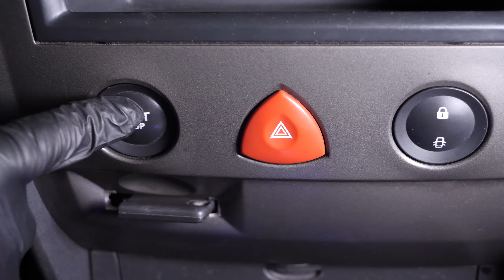Sostituzione Frizione Megane 2 1.5 dCi 🚗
- Viti della frizione : Recarsi presso un concessionario Renault

Frizione per Renault Megane 2 1.5 dCi.

Attrezzi necessari:
-💣🤖🏆La cassetta degli attrezzi completa consigliata da UseTool per riparare la tua Megane 2

- Bussola Torx 40
- Prolunga
- Pinze piatte
- Straccio
- Tubo di plastica
- Bussola Torx 30

🔝💪Solleva la tua Megane 2 in tutta sicurezza con il cric e i cavalletti consigliati da UseTool : 💪🔝

- Cric idraulico
- Cavalletto

🚗📢💡 RISORSE 💡📢🚗

Quando cambi la frizione è importante sostituire anche lo spingidisco.

- Per rimontare la frizione sul volano del motore, bisogna che il disco e la campana siano perfettamente centrati.
È quindi fondamentale munirti di un centra-frizione: lo trovi nella descrizione del video.

- Per cambiare la frizione bisogna rimuovere i due cardani.
Bisogna quindi svuotare la scatola del cambio, per non spandere olio dappertutto.

0:00 Introduzione
1:05 Sollevare il veicolo
1:47 Rimuovere i componenti del compartimento motore
4:20 Rimuovere i componenti da sotto il veicolo
6:30 Rimuovere la scatola del cambio
12:34 Rimuovere la frizione
12:58 Installare la nuova frizione
15:44 Sostituire lo spingidisco
16:21 Installare il cambio
20:09 Spurgare la frizione
22:18 Riposizionare gli elementi